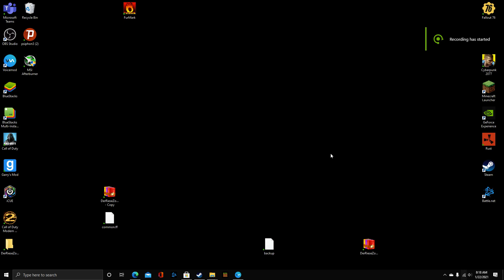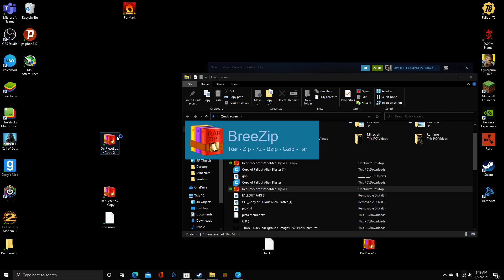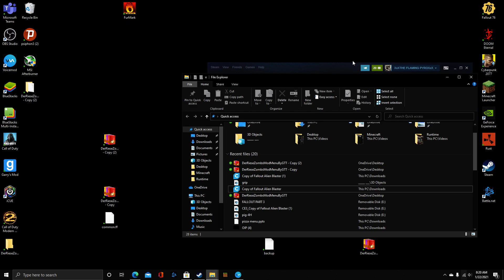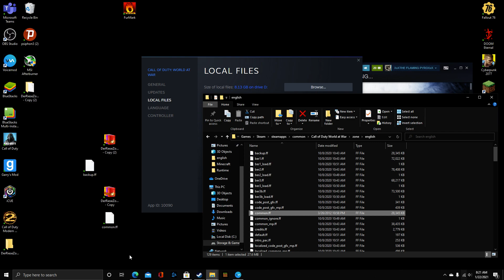How To Install A FREE WAW ZOMBIES MOD MENU PC! *SUPER EASY!!*